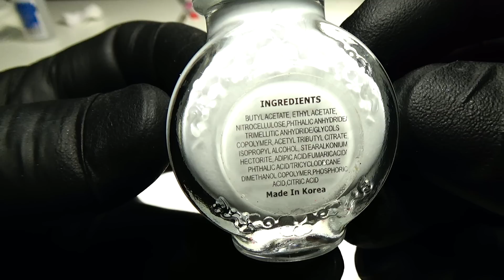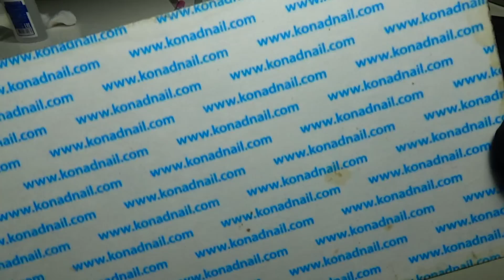Стемпинг Штампинг + NEW!!!!!! Силиконовый штамп НОВИНКА!КАЧЕСТВО СУПЕР!!!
Всем привет, в этом видео я расскажу и покажу Вам о СТЕМПИНГЕ ДЛЯ НОГТЕЙ И НОВИНКЕ - СИЛИКОНОВЫЙ МЯГКИЙ ШТАМП

Стемпинг для ноготочков – самый доступный и легкий дизайн ногтей. Термин буквально означает «штампование». Если вы подружились со стемпингом - это уже 90% успеха , он даст Вам много вариантов для свежего модного и классного дизайна!

В скором времени масса интересного: зимние и осенние дизайны , северное сияние, обзор новых гель лаков, секреты покрытия гель лаком и подручные средства,набор для новичков(что купить?и на чем сэкономить)
Пишите комментарии, задавайте вопросы! Всем отвечу!